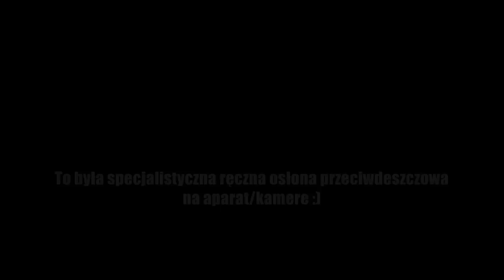" Ja do lasu nie pojadę" Ursus C 330 - akordeon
Ze względu na dużą:) popularność filmu z trzydziestką z którą grałem na akordeonie i filmiku z T 25, postanowiłem wrzucić to nagranie. Ujęcie z tej kamery nie zostało wykorzystane w pierwotnym materiale ponieważ byłem na wyjeździe i nie miałem możliwości obrobienia pliku AVCHD - wrzuciłem video z aparatu, którego pliki były sprzętowo mniej wymagające .